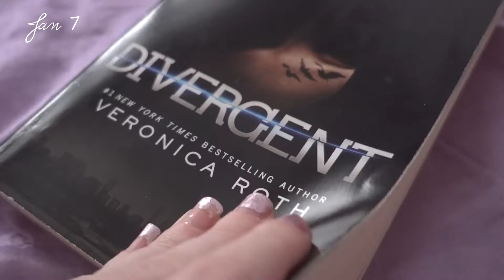1 Second A Day: January 2019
I planned to do the whole year, but some unexpected challenges arose and I had to focus on other things. 1/12 is better than nothing.

Psalms 23:4 (ESV)

Dream Majestically
— Brooke x